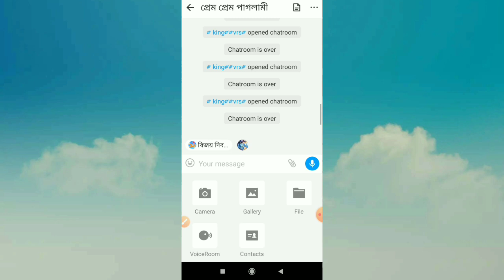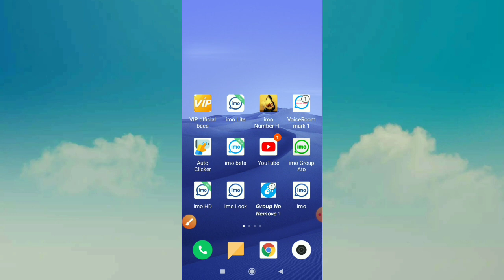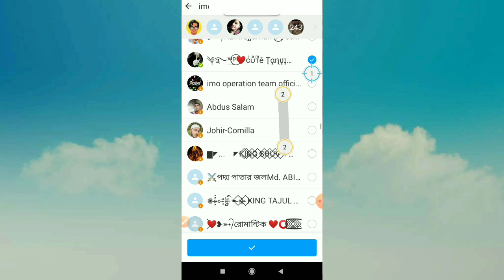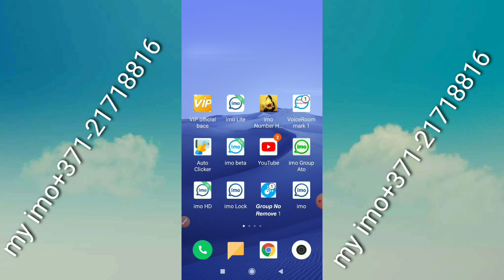ইমু ভয়েচ রুম মেমবার অটো সিলেট ১ মিনিটে ১ হাজার/ imo big group voiceRoom ato member apps/ম্যাজিক Apps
ইমু সফটওয়্যার মেগা অফার। আপনা ইমু ভয়েচ রুম মেমবার অটো সিলেট করতে পারবেন।

আপনাদের যাদের এই apps লাগবে তারা আমার সাথে ইমুতে যোগাযোগ করোন
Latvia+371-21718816